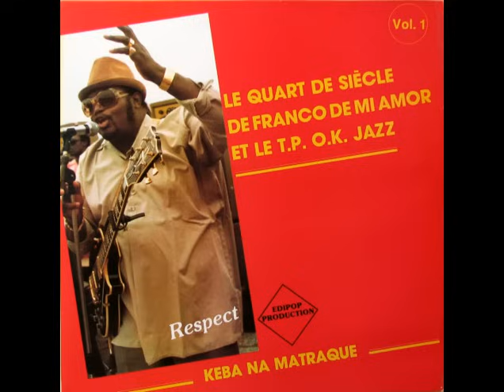Mujinga (Franco) - Franco & le T.P. O.K. Jazz 1981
Formerly posted in two parts, now reposted in one piece.

Vocals: Franco, Ntesa Dalienst, Josky Kiambukuta, Ndombe Opetum.

Guitars: Gerry Dialungana (solo), Franco (mi-solo), Gégé Mangaya (rhythm), Mpudi Decca (bass), Dessoin on percussion, Ntoya on drumkit.

Download the whole series Le Quart de Siècle de Franco de Mi Amor et le T.P. O.K. Jazz, Volumes 1-4 here: